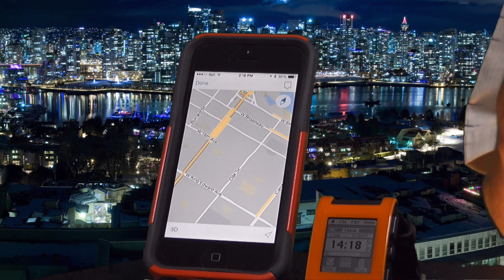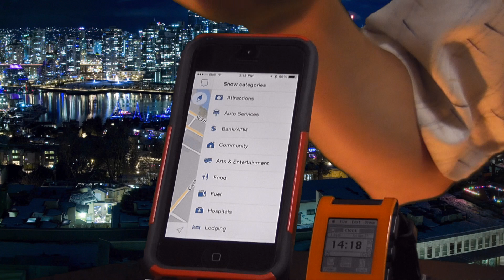TechStig Tech Reviews- Google Maps, Garmin Víago, and Waze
Another New Show we are starting is TechStig Tech Reviews. We review different apps and hardware in these shows. This time, we review the navigation apps Google Maps, Garmin Víago, and Waze.